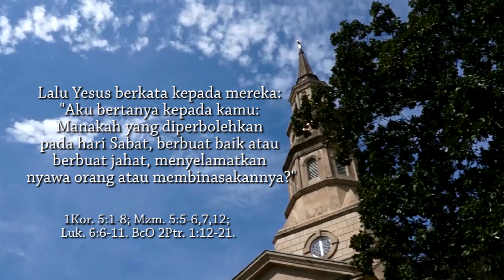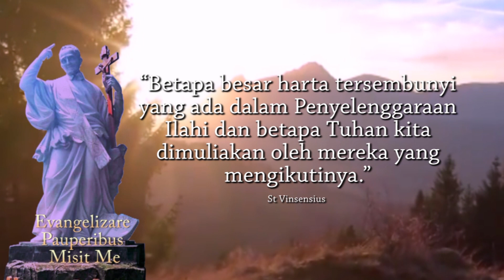PENYELENGGARAAN ILAHI - MENERIMA DAN BERBUAT KEBAIKAN | Luk. 6:6-11 | Rehavin 5 September 2022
Peringatan fakultatif St. Teresa dr Kalkuta
1Kor. 5:1-8; Mzm. 5:5-6,7,12; Luk. 6:6-11.
BcO 2Ptr. 1:12-21.

Luk 6:6 Pada suatu hari Sabat lain, Yesus masuk ke rumah ibadat, lalu mengajar. Di situ ada seorang yang mati tangan kanannya.

Luk 6:7 Ahli-ahli Taurat dan orang-orang Farisi mengamat-amati Yesus, kalau-kalau Ia menyembuhkan orang pada hari Sabat, supaya mereka dapat alasan untuk mempersalahkan Dia.

Luk 6:8 Tetapi Ia mengetahui pikiran mereka, lalu berkata kepada orang yang mati tangannya itu: "Bangunlah dan berdirilah di tengah!" Maka bangunlah orang itu dan berdiri.

Luk 6:9 Lalu Yesus berkata kepada mereka: "Aku bertanya kepada kamu: Manakah yang diperbolehkan pada hari Sabat, berbuat baik atau berbuat jahat, menyelamatkan nyawa orang atau membinasakannya?"

Luk 6:10 Sesudah itu Ia memandang keliling kepada mereka semua, lalu berkata kepada orang sakit itu: "Ulurkanlah tanganmu!" Orang itu berbuat demikian dan sembuhlah tangannya.

Luk 6:11 Maka meluaplah amarah mereka, lalu mereka berunding, apakah yang akan mereka lakukan terhadap Yesus.
1Kor 5:1 Memang orang mendengar, bahwa ada percabulan di antara kamu, dan percabulan yang begitu rupa, seperti yang tidak terdapat sekalipun di antara bangsa-bangsa yang tidak mengenal Allah, yaitu bahwa ada orang yang hidup dengan isteri ayahnya.

1Kor 5:2 Sekalipun demikian kamu sombong. Tidakkah lebih patut kamu berdukacita dan menjauhkan orang yang melakukan hal itu dari tengah-tengah kamu?

1Kor 5:3 Sebab aku, sekalipun secara badani tidak hadir, tetapi secara rohani hadir, aku?sama seperti aku hadir?telah menjatuhkan hukuman atas dia, yang telah melakukan hal yang semacam itu.

1Kor 5:4 Bilamana kita berkumpul dalam roh, kamu bersama-sama dengan aku, dengan kuasa Yesus, Tuhan kita,

1Kor 5:5 orang itu harus kita serahkan dalam nama Tuhan Yesus kepada Iblis, sehingga binasa tubuhnya, agar rohnya diselamatkan pada hari Tuhan.

1Kor 5:6 Kemegahanmu tidak baik. Tidak tahukah kamu, bahwa sedikit ragi mengkhamiri seluruh adonan?

1Kor 5:7 Buanglah ragi yang lama itu, supaya kamu menjadi adonan yang baru, sebab kamu memang tidak beragi. Sebab anak domba Paskah kita juga telah disembelih, yaitu Kristus.

1Kor 5:8 Karena itu marilah kita berpesta, bukan dengan ragi yang lama, bukan pula dengan ragi keburukan dan kejahatan, tetapi dengan roti yang tidak beragi, yaitu kemurnian dan kebenaran.